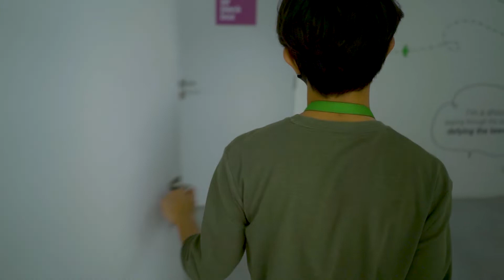MINT Hybrid Classes (SY 2021-2022)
As COVID cases become manageable and the rest of the country ease back to its normal activities, MINT College opted to do a limited face-to-face classes for this school year. A "Hybrid Class" is a set-up that allows a limited number of students to attend their classes in campus, as their lectures are held online simultaneously to include those who still cannot risk going outside. The classrooms are retrofitted to observe social distancing and has two main equipment: a huge monitor that shows their "online classmates" in real-time, and a motion-sensitive camera, to show the actual classroom and class for the online attendees.

Watch the video as to how the MINT Ortigas East, Pasig campus hold "hybrid" classes.

Video by: Jaime Morados, Ivan Pasia, Sean Gabriel